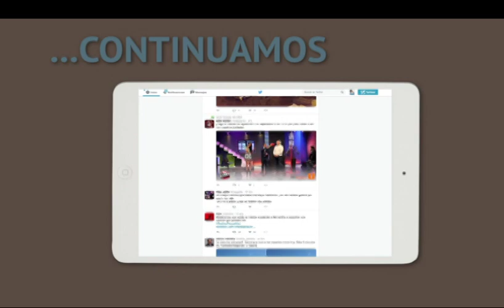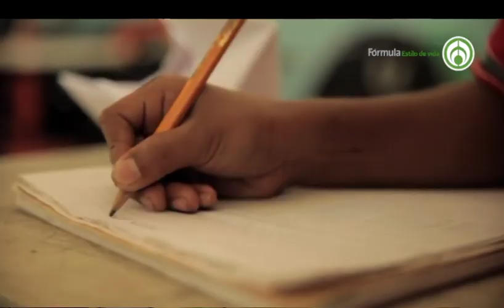Entrevista a César Costa. Embajador de UNICEF en México.